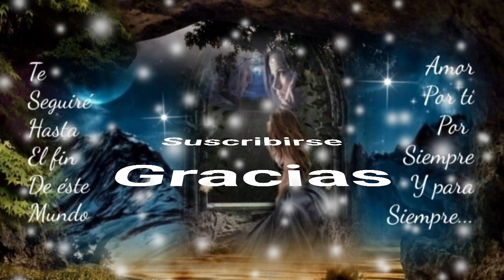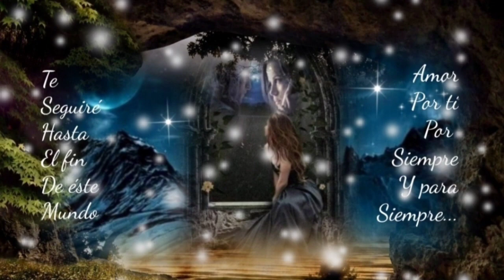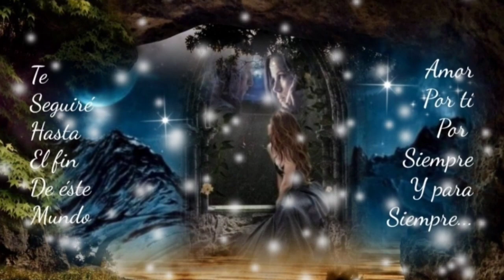SEPARADOS HOY ESTAMOS PORQUE NO CUMPLISTE TUS PROMESAS DE AMARNOS - LOS ACOSTA (serge djbcmx)